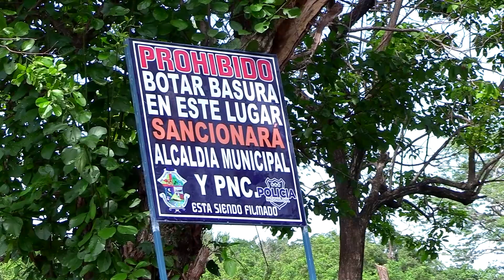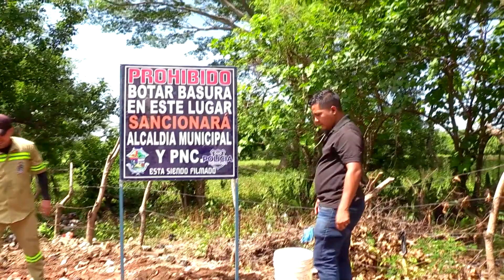Cierre de botaderos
En Ahuachapán se ha precedido al cierre de botaderos de basura.